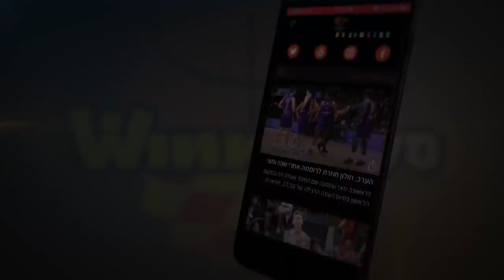כזה עוד לא ראיתם: הנמר החולוני מציע נישואין בשידור חי!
הקמע של הפועל חולון, "פי.ג'יי טייגר", הפתיע את חברתו בהצעה מקורית במיוחד